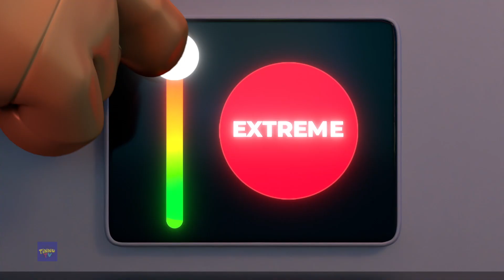Driving In Soccer, Cartoons For Children, Kids Show By Tinnu TV and Sportbots Cartoon